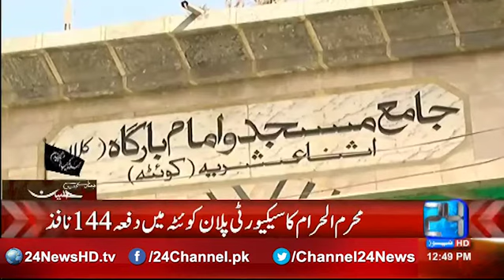Muharram security plan Act 144 imposed in Quetta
24 News HD is one of the leading news channels of Pakistan bringing you the latest current affairs from Pakistan and around the world.